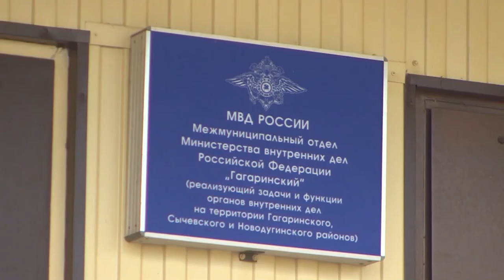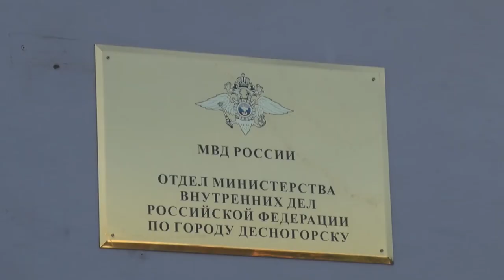Десна-ТВ: День за днём от 23.10.2017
В выпуске:
- итоги пожароопасного периода в Десногорске;
- садоводы берут ремонт дороги под контроль;
- незаконный сбыт оружия в Гагарине;